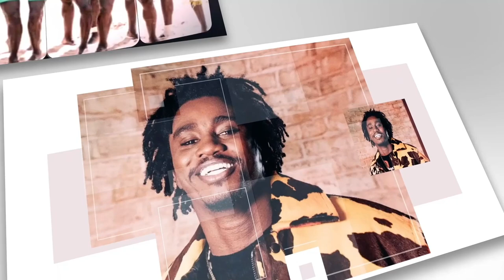"Comment nous avons été choisi pour...": La petite Oulimata et Mouhamed réagissent